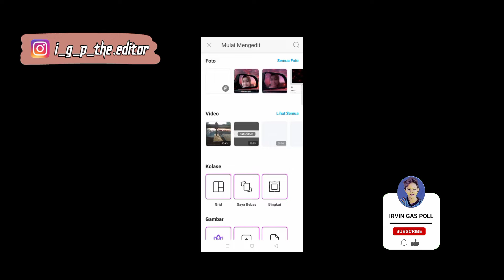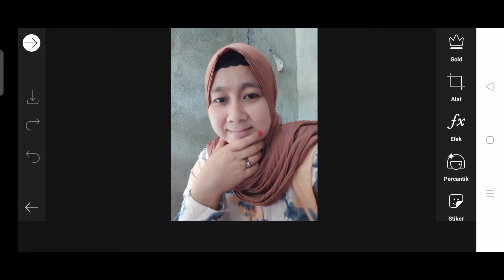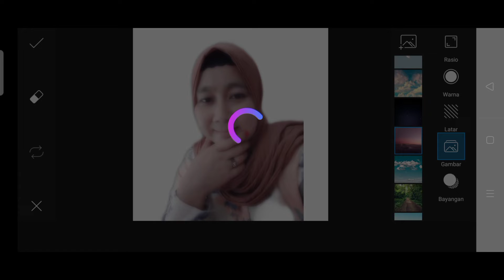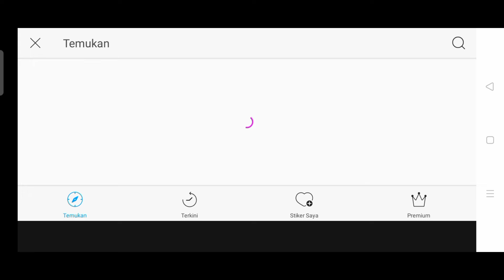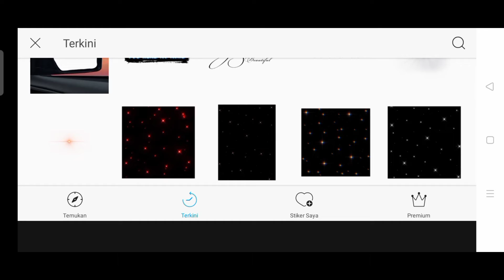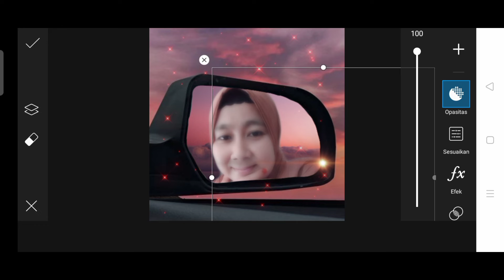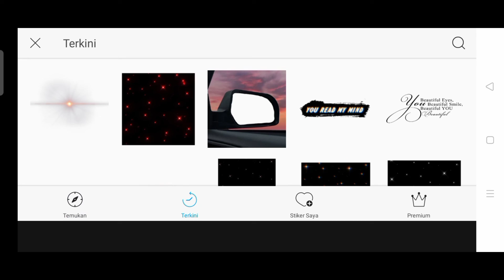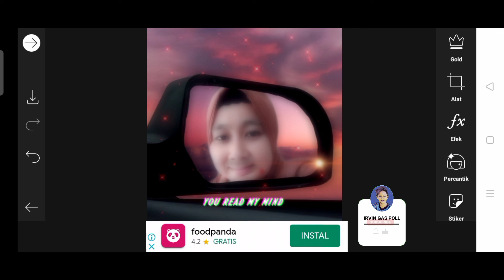Edit photo with Effect Sticker Woman on Android | PicsArt Tutorial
Assalamualaikum
in this video I share how to edit photos with effect Sticker woman on android PicsArt

 Don't forget to support my Instagram
i_g_p_the.editor